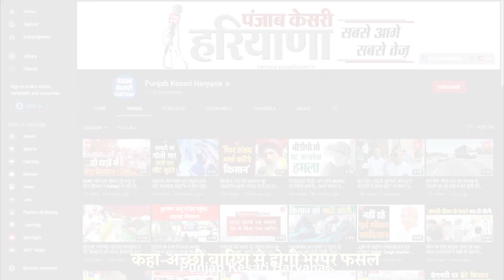Faridabad में बीती रात से बारिश का दौर जारी, Farmers ने ली राहत की सांस